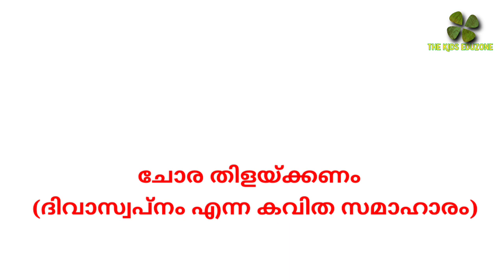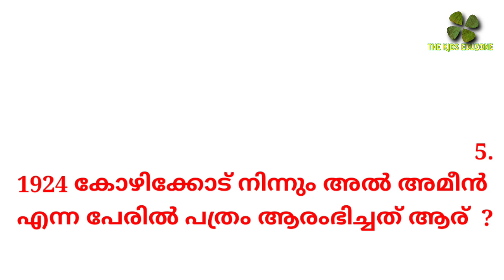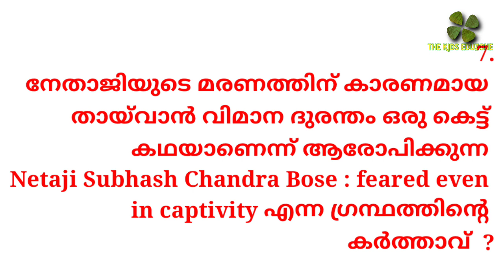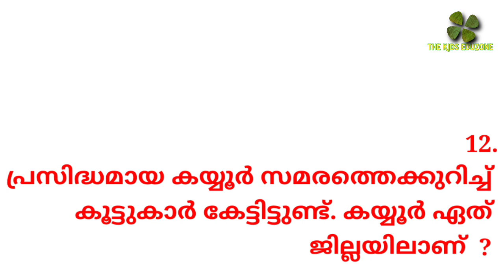അക്ഷരമുറ്റം ക്വിസ് | aksharamuttam quiz | aksharamuttam questions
aksharamuttam lp questions
aksharamuttam up questions
aksharamuttam school level questions